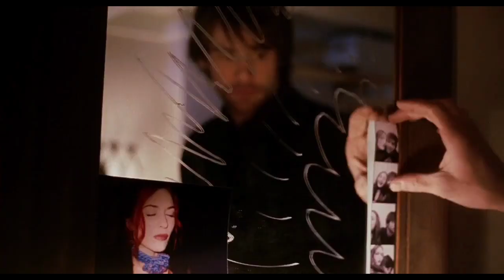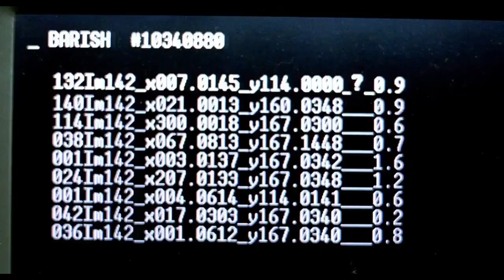Indalo × Eternal Sunshine of The Spotless Mind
Indalo - Kokhon Kibhabe Ekhane Ke Jane